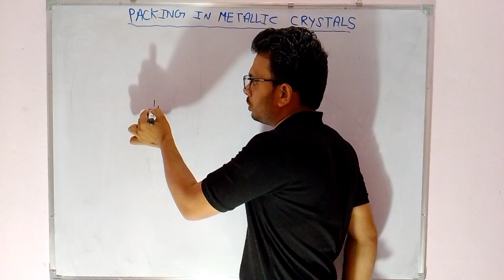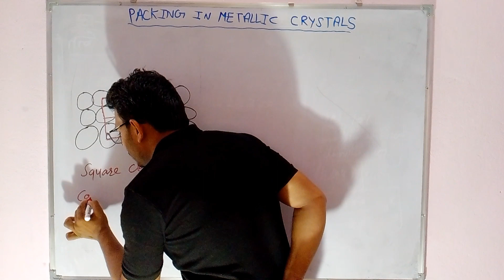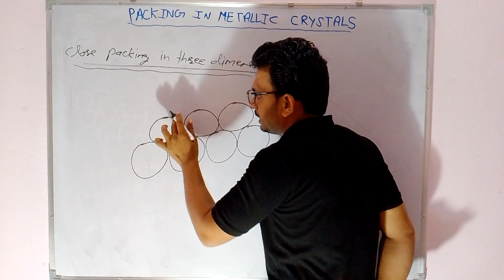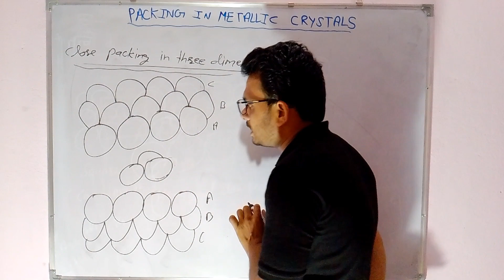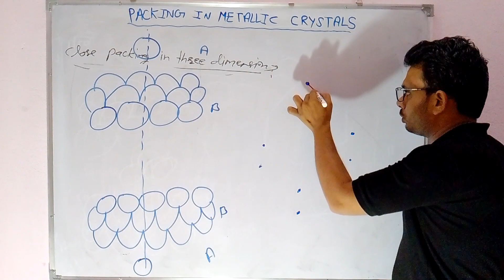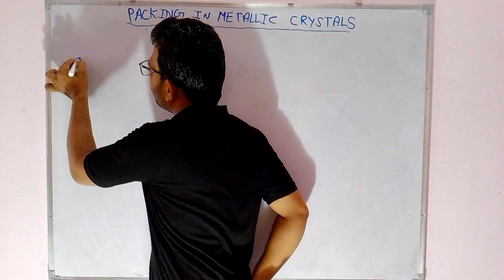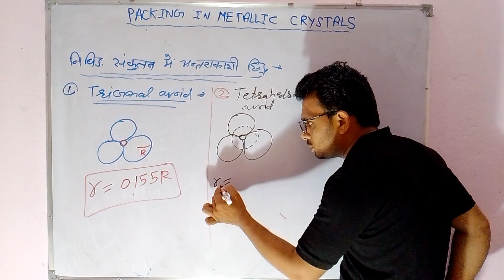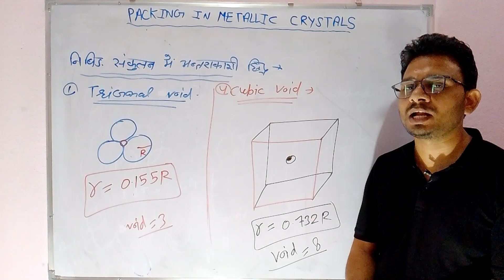Packing in metallic crystals ,Void - trigonal , tetrahedral , octahedral ,cubic crystal with explain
Packing in metallic crystals ,Void - trigonal , tetrahedral , octahedral ,cubic crystal with explain for Neet IIT-JEE Net Reet patwari and 12th class chemistry and other competitive exams

youtubecahnnel -VCAMPUS

crystal structure,octahedral,packing in crystal,close packing in crystals 1d&2d,tetrahedral,cubic crystal system,tetrahedral voids and octahedral voids,hexagonal crystal system,location of tetrahedral void in ccp,radius of tetrahedral voids in fcc,location of octahedral void in ccp,tetrahedral voids in hcp,packing in solid state,closest pack crystal structures,crystal field splitting,packing in solids class 12th,close packing in three dimensions in hindi